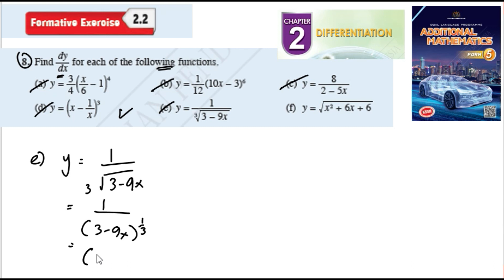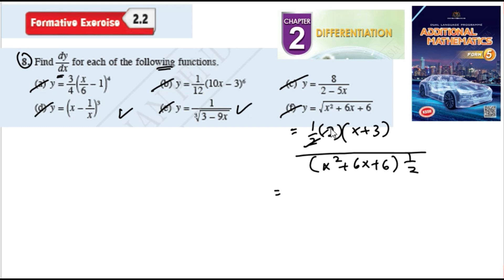Differentiation formative exercise 2.2 Q8 pembezaan latihan formatif 2.2 form 5 kssm textbook spm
Differentiation formative exercise 2.2 Q8 pembezaan latihan formatif 2.2 form 5 kssm matematik tambahan tingkatan 5 textbook buku teks spm

Find dy/dx for each of the following functions